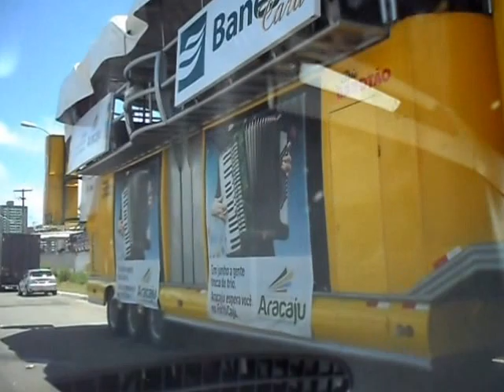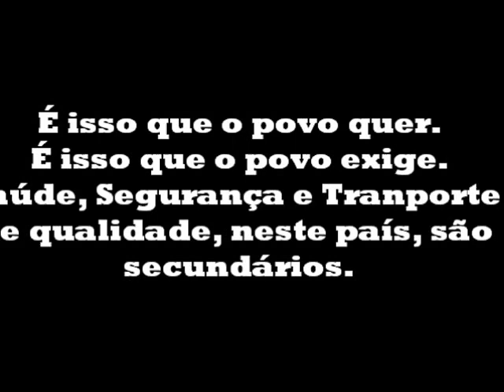Pré-Caju: muito circo e pouco pão.